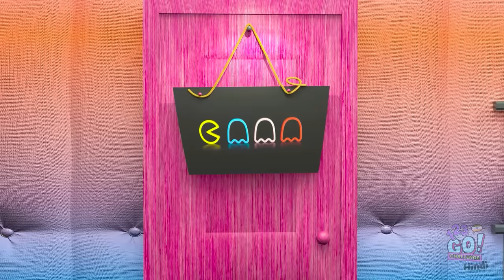असल ज़िन्दगी में स्क्विड गेम | जीतने वाले को $500.0000 ! तरह तरह के प्लेयर्स 123 GO! CHALLENGE पर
क्या आप हमारा स्क्विड गेम चैलेंज जीत पाएँगे?
कौनसी गेम आपकी मनपसंद थी?
हमें कमैंट्स में बताएँ!